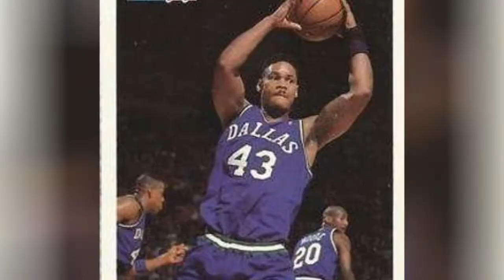The Best Washington Wizards Centers Of All Time 💟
Big fan of Washington basketball? Then check out this list of Washington Wizards centers with photos and seasons played with the team.It includes almost every center from throughout Washington Wizards history, including current centers and past ones. Featuring some of thegreatest NBA centers of all time,the best WizardsCs include Wes Unseld, Moses Malone, Elvin Hayes, and Walt Bellamy.In the 2017-18 NBA season, the current Washington Wizards starting Cs and backup Cs are Marcin Gortat and Ian Mahinmi.Who are the best centers in Washington Wizards history? Here is every player who has ever held the position of Washington Wizardscenter.Photo: George Gojkovich/Wikimedia Commons...more
0:00 - Intro
0:00:08 - Charlie Tyra
0:00:18 - Jahidi White
0:00:35 - Terry Davis
0:00:47 - Brendan Haywood
0:01:09 - Christian Laettner
0:01:23 - Ray Scott
0:01:38 - Otis Thorpe
0:01:48 - Emeka Okafor
0:01:58 - Juwan Howard
0:02:17 - Pervis Ellison
0:02:33 - Jeff Ruland
0:02:49 - Woody Sauldsberry
0:03:01 - Jim Barnes
0:03:13 - Gheorghe Murean
0:03:29 - Cliff Robinson
0:03:39 - LeRoy Ellis
0:03:54 - JaVale McGee
0:04:03 - Rick Mahorn
0:04:16 - Marcin Gortat
0:04:33 - Chris Webber
0:04:48 - Walt Bellamy
0:05:05 - Moses Malone
0:05:17 - Elvin Hayes
0:05:41 - Wes Unseld